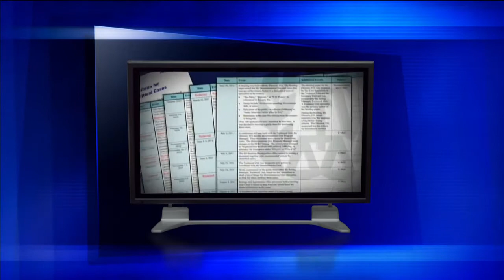IRS Official Lois Lerner: 'I Did Nothing Wrong'